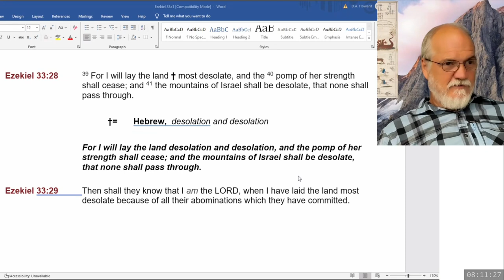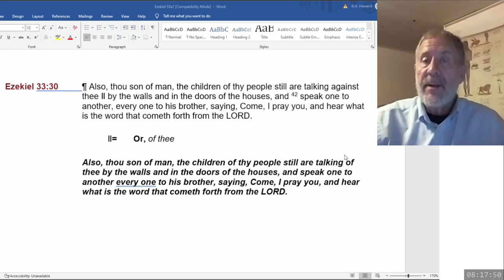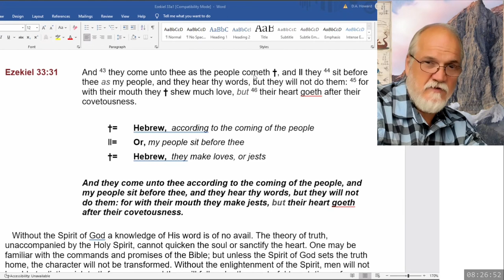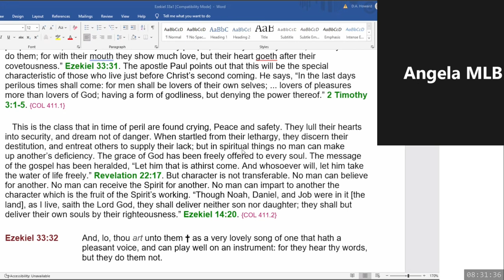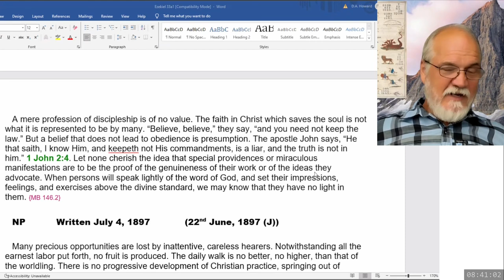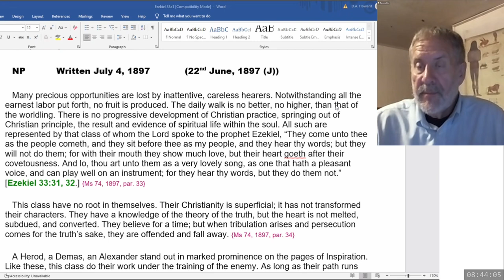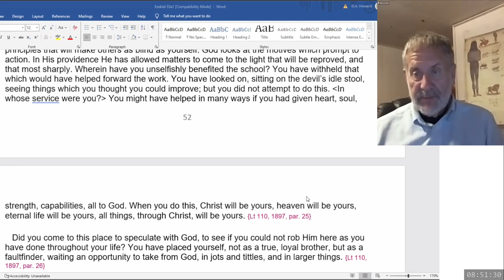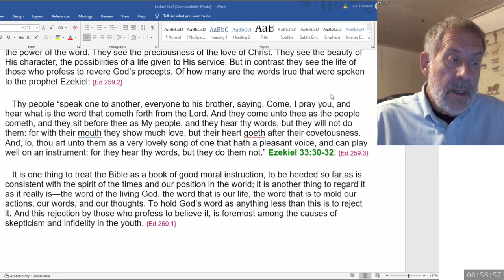2024 08 10 08 00 Ezekiel 33 & SOP - Dwight Howard